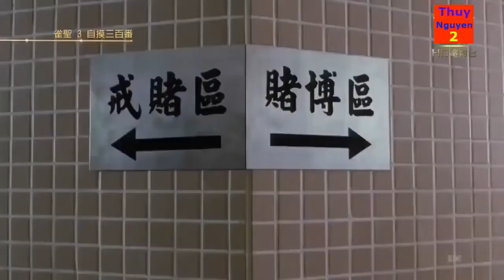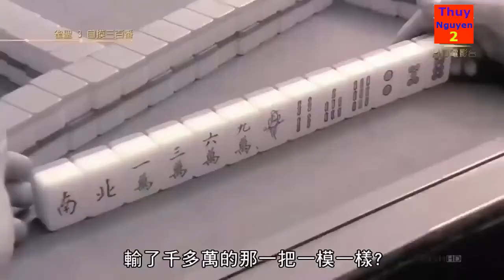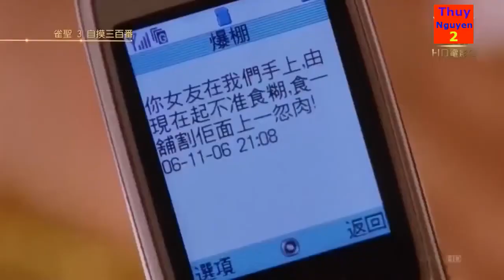Lưu Đức Hoa, HỘI MÊ PHIM NGÔN TÌNH, Phim Hài, Phim HongKong